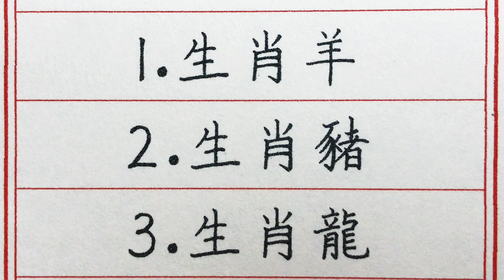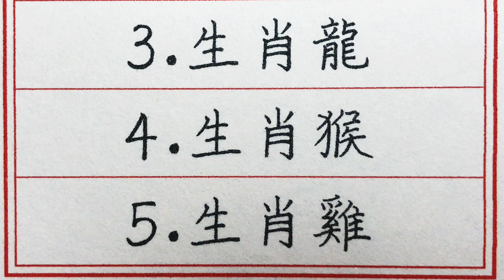老人言：傻人有傻福，憨人有好命，5大生肖60歲以後命最好